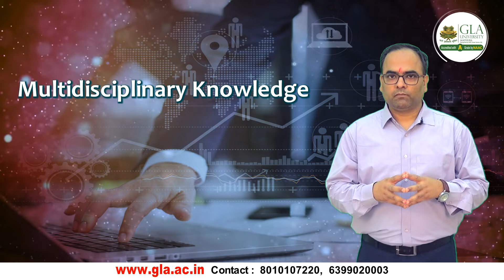Prepare your self with B Tech EC (Minor In Computer Science)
Looking to Global Scenario, Engineering students should have knowledge of subjects from other branches and some advanced subjects of their respective branch in which they are perusing the degree. Undergraduate students of electronics and communication, who are not majoring in Computer Science and Engineering (CSE) have the option to take a Minor in CSE. A Minor in CSE will make a student advantageous in the following ways: (a) Acquiring the academic background for higher studies in both Electronics and Communication and Computer Science and Engineering branches; (b) Minor in CSE will make the student a perfect fit in in both software and hardware Industry

The Minor in Computer Science is designed to provide basic proficiency in computer science. The requirements focus on programming methodology and skills, computer organization, relevant mathematical skills, structure techniques, laboratory courses with programming projects, and design and analysis of algorithms. Completing these requirements provides a strong foundation in computer science.